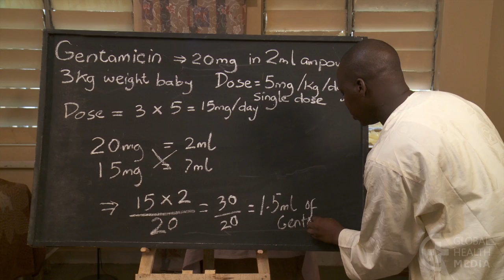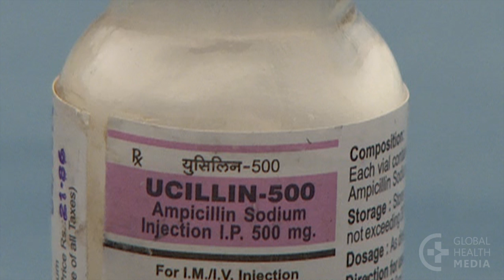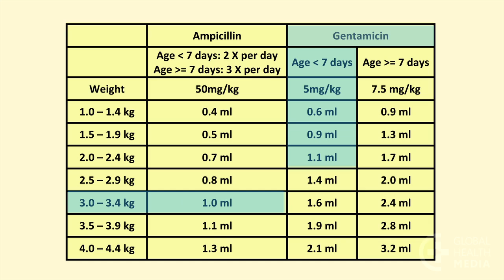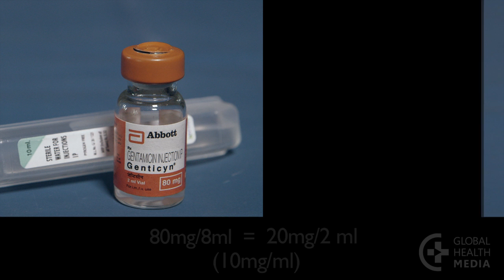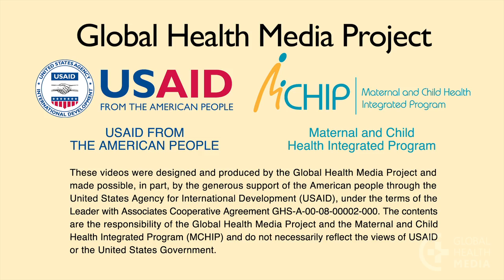Preparing Injectable Medicines (Swahili) - Newborn Care Series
Kutayarisha dawa za sindano. By Global Health Media Project.

This film shows how to prepare and draw up two commonly used antibiotics, ampicillin and gentamicin.

The intended audience is frontline health workers in the developing world. This video was produced by Global Health Media Project.